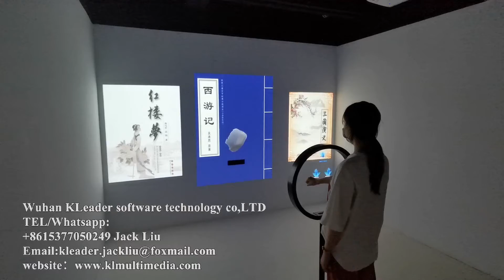interactive virtual, interactive touch foil virtual book, interactive book projection mapping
You can also add my whatsapp.